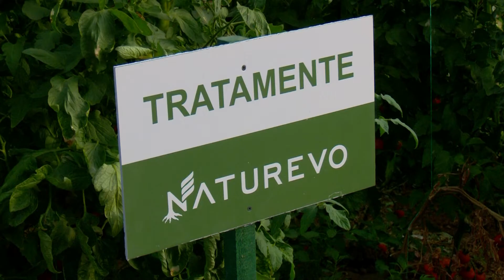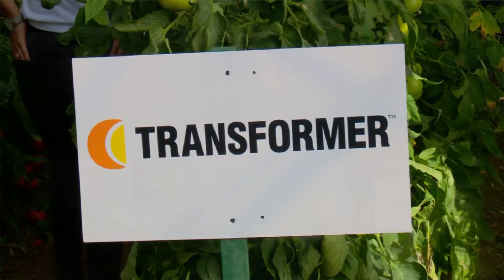Productii ridicate cu programele Naturevo ECO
Dl Ionut Paraschiv a obtinut productii ridicate si curate prin aplicarea programelor integrate Naturevo ECO